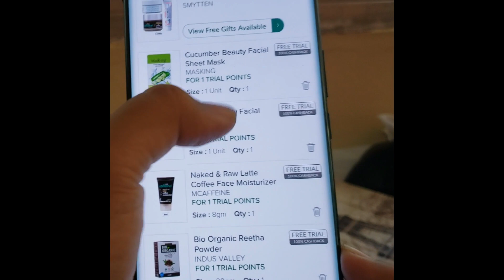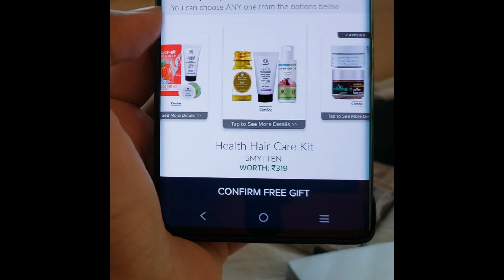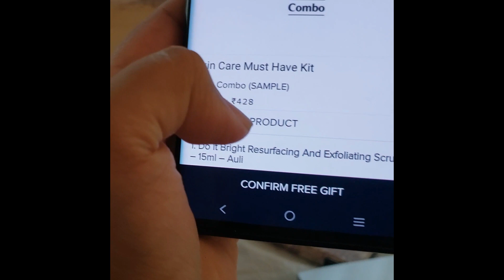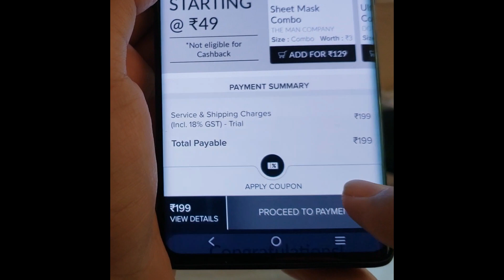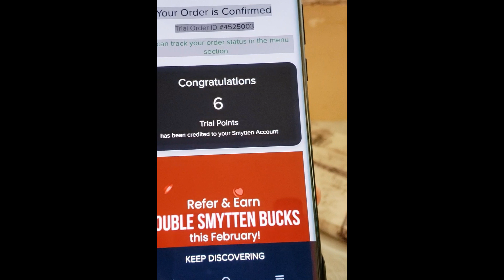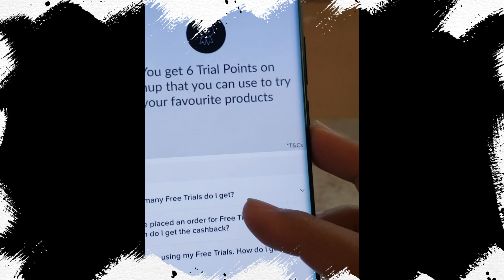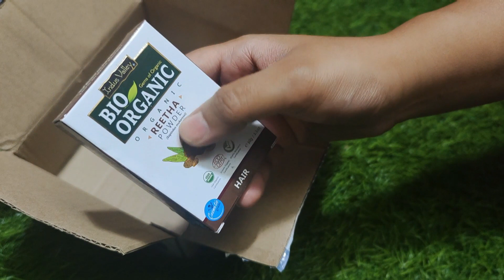SMYTTEN Products 2022 | Get Free Trial Cosmetics | Under just 400 Got 25 Products | Use code '8mpys'